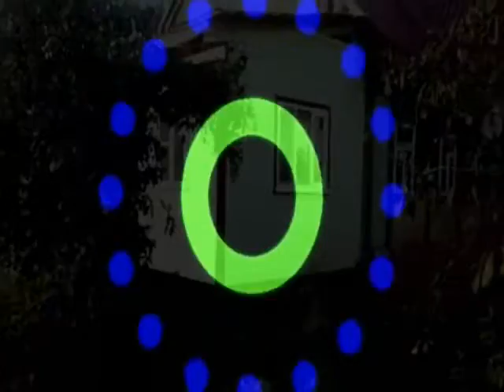DJ Segen(Илья Киселев) Ностальгия Чистоты&Размышление(часть VI)